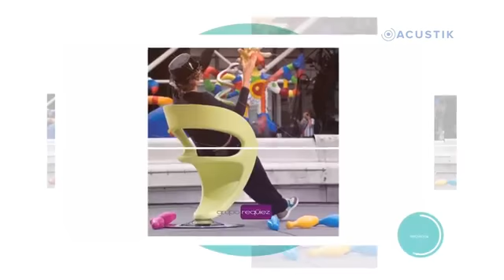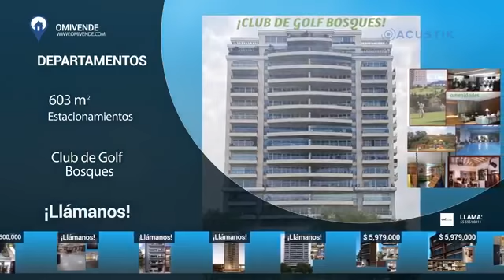La Hora Trola - 26 de septiembre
🌀 ¡Inicia! ⏰🎉 LaHoraTrola con 🙋‍♀ Fernanda Tapia Original
¡Hoy grandes invitados!:

🔹 Cristina Jauregui / Escritora ¡Ya basta! acabemos con el Bullying
🔹 FranciscoHernández / Historiador
🔹 JeyB / Cantante
🔹 Azar / Director, presenta Festival Internacional de Piano en Blanco y Negro
🔹 ClaudiaTorres / Bailarina presentación 29 y 30 de septiembre.

➡️ - Hombre vomita en juego mecánico 🤮

Solo por Acustik Noticias
📺 Por TV:
* 79 - Izzi
* 160 - Totalplay